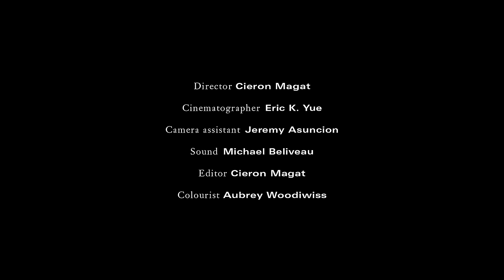Kelela: "Interlude" - A film by Cieron Magat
Spend a night out in LA with Kelela, as the Dazed spring 2016 issue cover star takes us clubbing, rides a car through the city and sings sweet nothings into her iPhone.

Directed by Cieron Magat